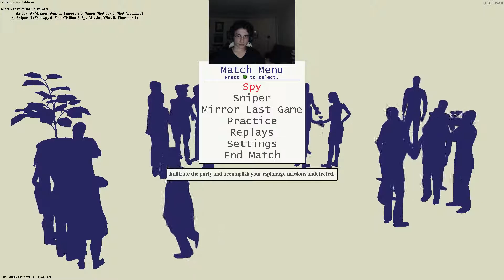Spy Party Shenanigans (Part 9)